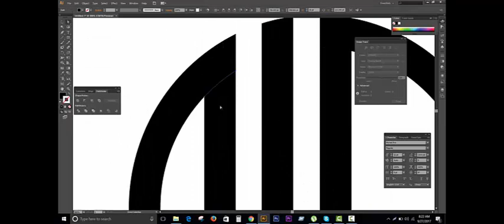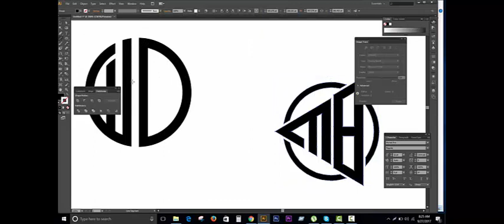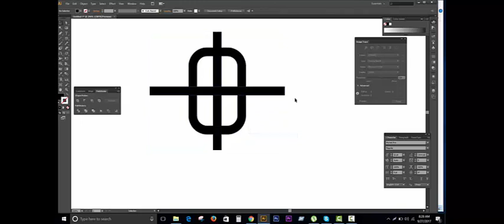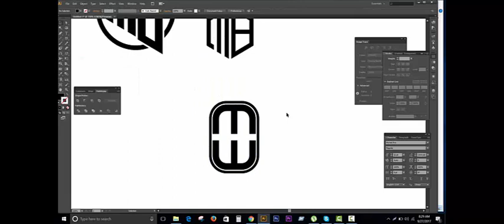কত সহজে এই সব লোগো তে Winner হওয়া যায় দেখে নিন//available 2 logo design